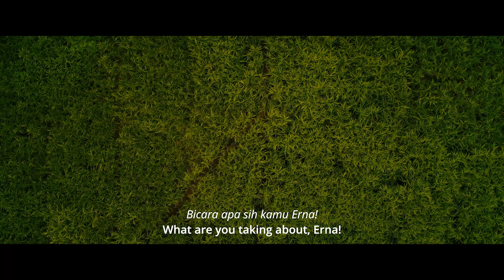Sewu Dino - Keseruan Roadshow di Jakarta dan Bekasi